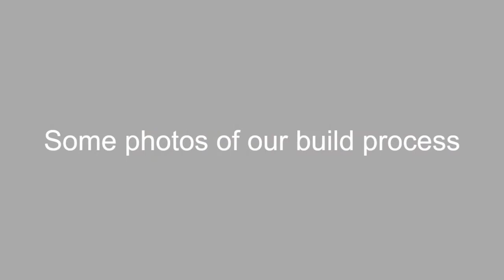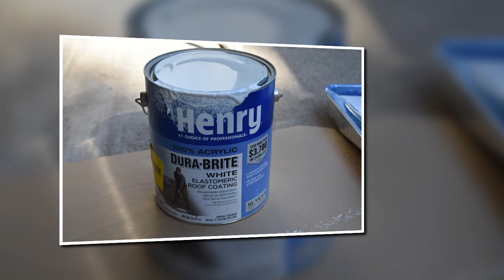Meet Our New Camper - Her Name is Tangled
We converted this 7x12 enclosed cargo trailer into a tiny camper.